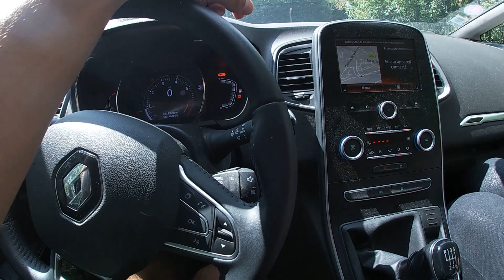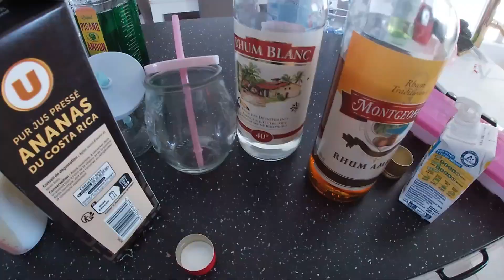Pêche à L'aimant - Fast And Furious et grosse galère [ Contenu Choc ]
➡️ Musique Intro By (TBS Prod)

Mr Prunotto Matthieu et Mr Dufour Audric